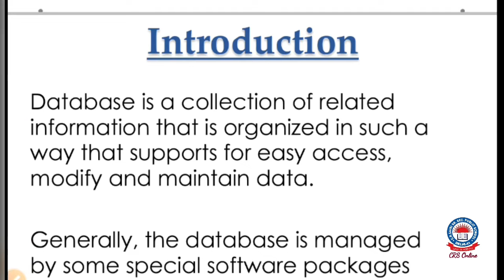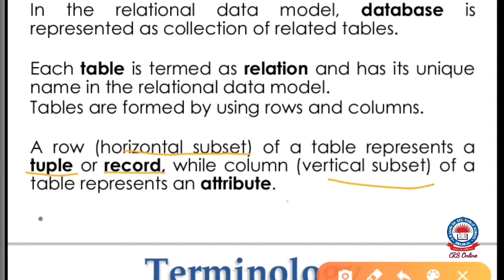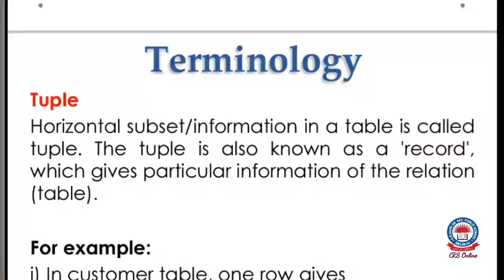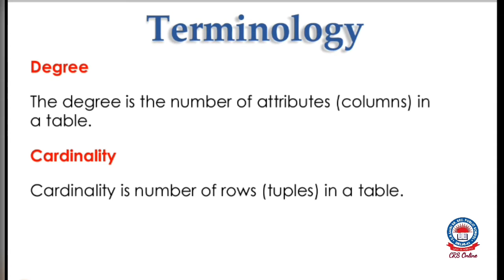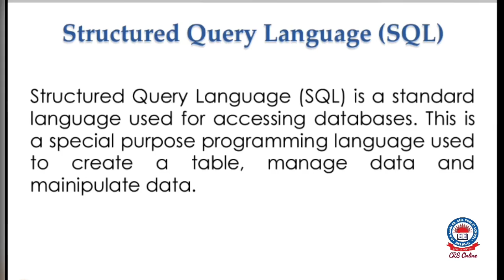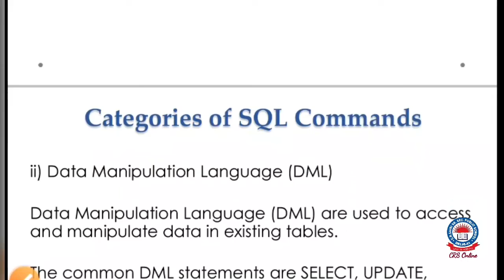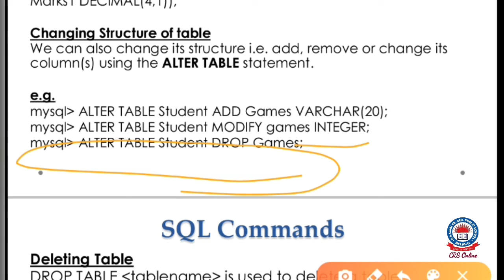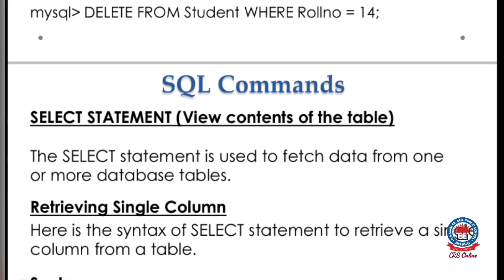Data Base and SQL(Part-1),Informatics Practices, Class-11th, CRSPS